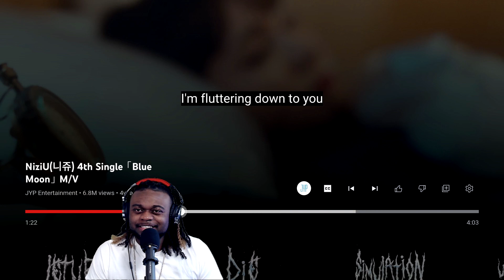NiziU 4th Single Blue Moon MV Reaction